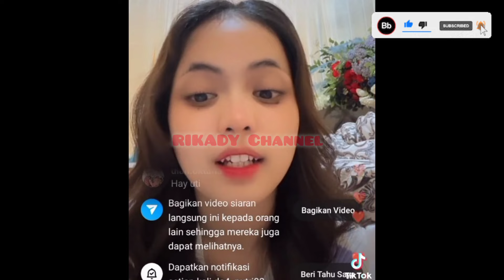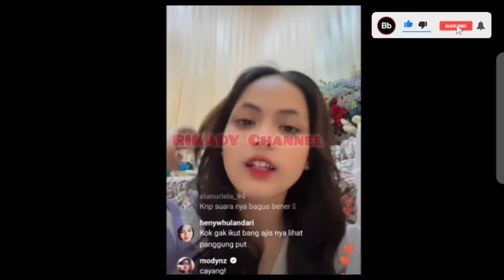TAK SABAR PUTRI PUNYA MOMONGAN ‼️ Amini Setiap Doa Baik Soal Baby🤫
putri Isnari
putri da4
idola Indosiar
puzis
dangdut terkini
idola Indosiar
putri Indosiar
Abdul Azis